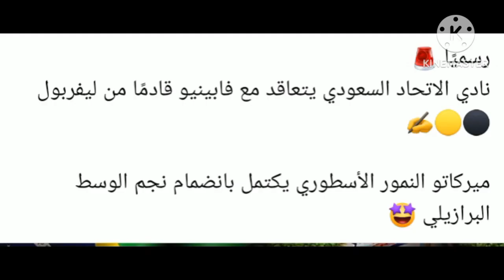فابينيو يبدأ رحلته مع نادي الاتحاد السعودي